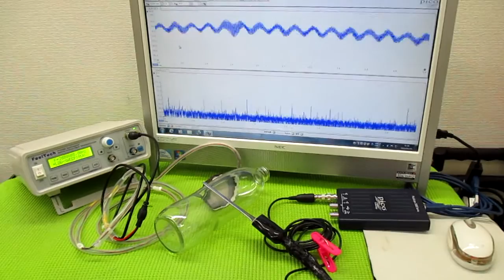メガヘルツの超音波発振制御技術 ultrasonic-labo